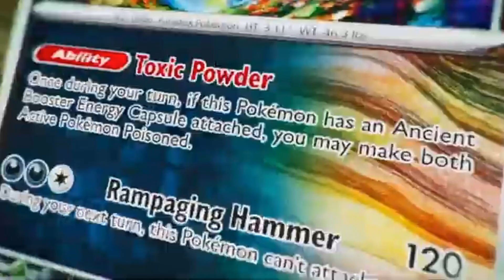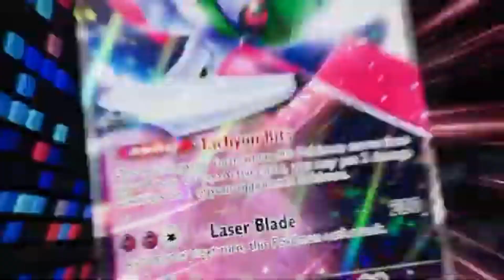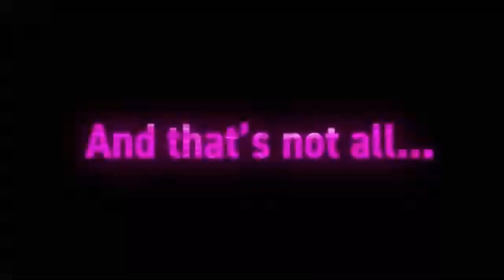POKEMON PARADOX (le futur des cartes à collectionner)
Et voici la nouvelle vidéo découverte lors du championnat du monde POKEMON !

On peut voir l'introduction des pokemon paradox "ancien" et "futur" ainsi qu'une exclusivité pas réintegrer dans le jeu depuis plusieurs années !
Je vous laisse découvrir tous ça en fin de vidéo !

On ce retrouve prochainement pour d'autre news !

STITIPOKE